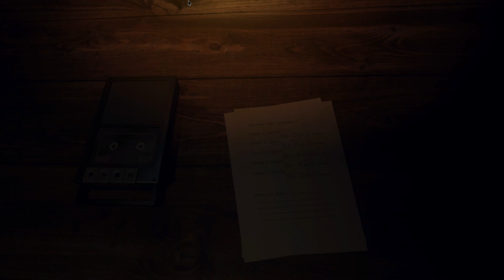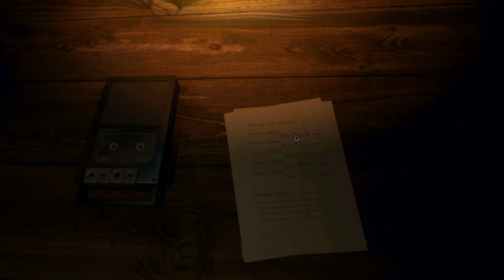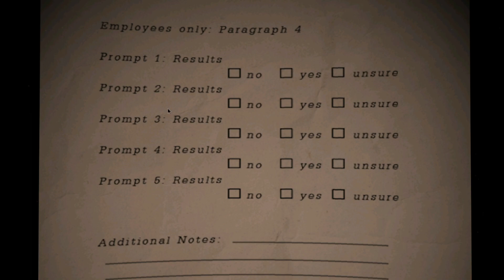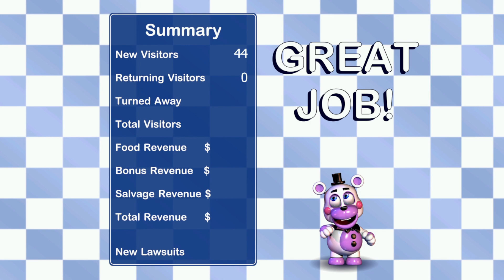Freddy Fazbear's Pizzeria Simulator part 1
part one of a new series :D